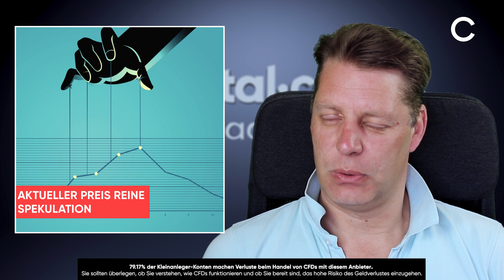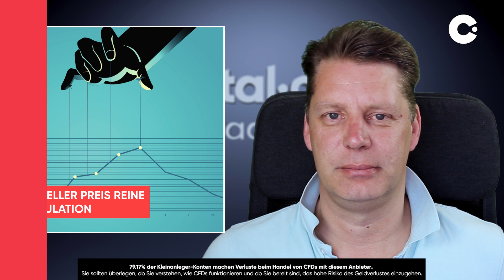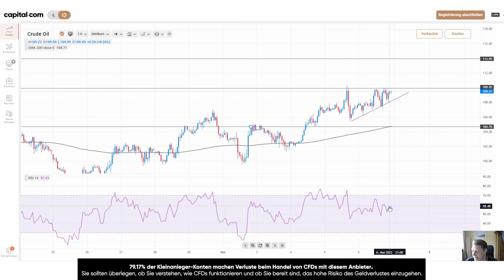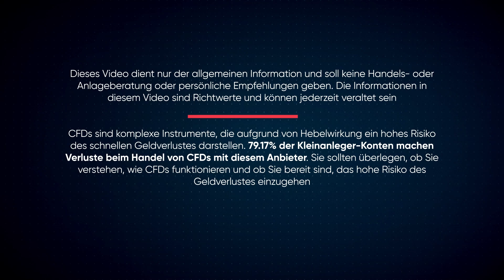Explodiert der Ölpreis oder Crash? | WTI Öl Analyse Mai 2022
Hier ist unsere WTI Öl Analyse für Mai! Der Ölpreis steht am Scheideweg, hin und her gezogen von positiven und negativen Faktoren. Am Freitagabend sah man den amerikanischen WTI Ölpreis Rekord noch bei 109 Dollar, heute früh sind es 108,62 Dollar.

Mit 111,80 Dollar notiert der europäische Brent-Ölpreis aktuell exakt dort, wo er Freitagabend notierte. Im Chart sehen wir die Ölpreisentwicklung der letzten zehn Tage. Letzte Woche ging es aufwärts am Ölmarkt. Sehen wir jetzt kurzfristig schwächere Kurse bei der Ölpreis Prognose 2022?

Die OPEC hat letzte Woche entschieden keine zusätzliche Angebotsmenge auf den Markt zu bringen, und wie zuvor die tägliche Fördermenge an Öl im Monat Juni „nur“ um 432.000 Barrels pro Tag anzuheben, wie bereits im Mai. Das schafft keine große Entlastung für den Westen, der auf russisches Öl verzichten will – ein gutes Argument für einen höheren Ölpreis!

Schau dir unsere WTI Ölpreis Mai 2022 Analyse bis zum Ende! Unsere ausführliche Öl Analyse für Mai zeigt dir die wichtigsten Unterstützungs- und Widerstandsniveaus und Tipps für eine optimale Öl Handeln Strategie und genauere Öl Prognose. Und teil uns bitte mit, wenn du mehr über die Öl Analyse und Börse wissen möchtest.

Wenn dir diese WTI Öl Analyse für 2022 gefallen hat, gib uns einen Daumen hoch, teil sie mit deinen Freunden und schreib deine Meinung zu der aktuellen Marktlage in die Kommentare.

00:00 - Intro
00:20 - WTI Öl Nachrichten
03:01 - Chart Analyse
09:55 - Widerstand und Unterstützung

CFDs sind komplexe Instrumente und gehen wegen der Hebelwirkung mit dem Risiko einher, schnell Geld zu verlieren. 79.17% der Kleinanleger-Konten verlieren Geld beim CFD-Handel mit diesem Anbieter. Sie sollten sich überlegen, ob Sie verstehen, wie CFDs funktionieren und ob Sie es sich leisten können, das hohe Risiko eines Geldverlustes einzugehen.

Dieses Video dient nur der allgemeinen Information und soll keine Handels- oder Anlageberatung oder persönliche Empfehlungen geben. Die Informationen in diesem Video sind Richtwerte und können jederzeit veraltet sein.

Capital.com ist nicht verantwortlich für Verluste, die Ihnen direkt oder indirekt aus einer Investition auf der Grundlage von Informationen in diesem Video entstehen. Alle Informationen, die sich auf die Wertentwicklung einer Anlage in der Vergangenheit beziehen, garantieren nicht unbedingt die zukünftige Wertentwicklung.

Diese Produkte sind möglicherweise nicht für alle Kunden geeignet. Wir empfehlen Ihnen daher, sich vor dem Handel unabhängig beraten zu lassen und sicherzustellen, dass Sie das damit verbundene Risiko vollständig verstehen. Sie besitzen oder haben keine Beteiligung an den zugrunde liegenden Vermögenswerten. Professionelle Kunden können beim CFD-Handel Verluste erleiden, die ihre Einlagen übersteigen.